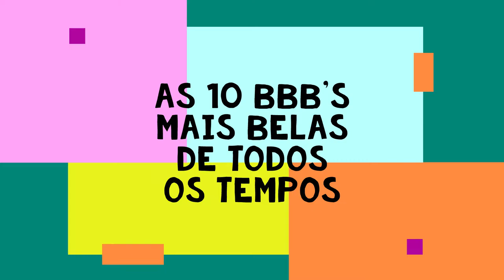As 10 BBB Mais Belas de Todos os Tempos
As 10 BBB's mais bonitas entre as edições 1 e 22. Concordam?